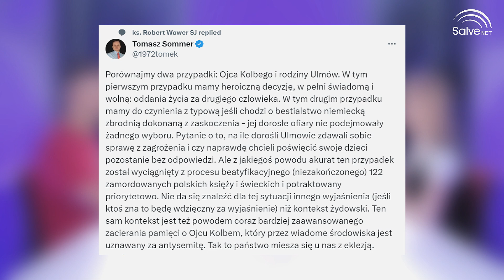Najbardziej kontrowersyjna beatyfikacja || Jest sprawa #34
Józef i Wiktoria Ulmowie podczas okupacji niemieckiej, zapewne pod koniec 1942 r., dali schronienie ośmiorgu Żydom. O fakcie ukrywania Żydów przez rodzinę Ulmów doniesiono Niemcom.
Rankiem 24 III 1944 r. przed ich dom przybyło pięciu niemieckich żandarmów oraz kilku granatowych policjantów.Zamordowano Żydów, potem Józefa i Wiktorię (będącą w siódmym miesiącu ciąży), następnie zabito dzieci.
10 września 2023 roku rodzina Ulmów została beatyfikowana.
Dlaczego o tej beatyfikacji mówi się, że jest najbardziej kontrowersyjna? Skąd pytania dotyczące decyzji jaką podjęli Józef i Wiktoria Ulmowie?

Katarzyna Supeł-Zaboklicka, Mikołaj Grudziński zapraszają w każdy piątek na jestsprawa.

Chcesz budować Królestwo Niebieskie tutaj na ziemi? Dołącz do naszej misji!
Wesprzyj nas, abyśmy mogli docierać do jeszcze szerszego grona odbiorców. Jak to zrobić?
1. Wesprzyj nas materialnie na Patronite
2. Pomódl się za nas.
3. Możesz również zgłosić się do nagrania świadectwa wiary lub skontaktować nas z osobą chętną do podzielenia się swoim życiem duchowym.

Dzięki Twojemu wsparciu możemy dokonać zakupu nowego sprzętu (kamery, lampy, mikrofony), uczestniczyć w szkoleniach oraz zapewnić odpowiednie warunki dla naszych gości.

00:00 Intro
00:35 Najbardziej kontrowersyjna beatyfikacja
02:08 Morze hejtu
09:00 Wyjątkowa rodzina
11:05 Jak wygląda nasza pomoc
15:30 Tyle wiemy o sobie...